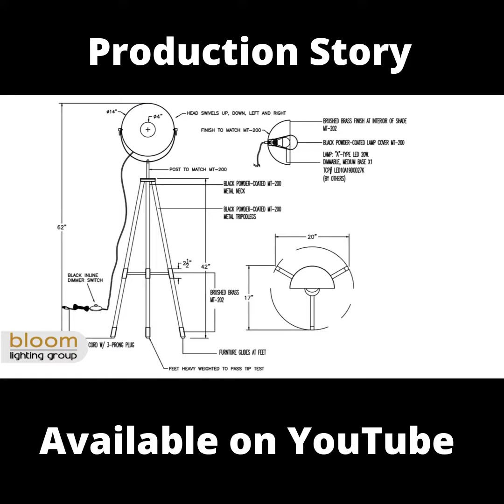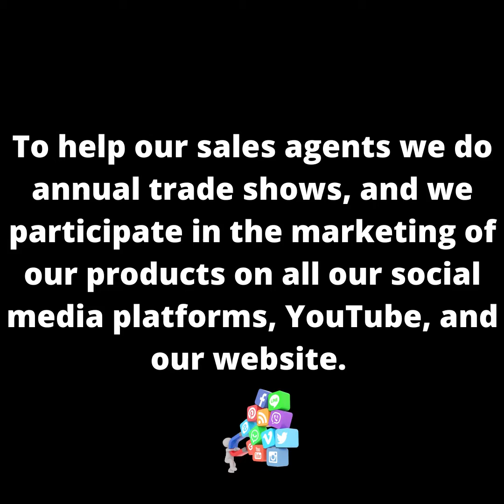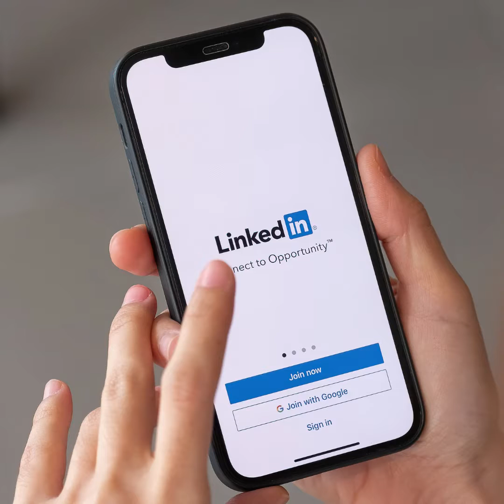Introduction to Bloom Lighting Group.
We design and manufacture custom hospitality lighting solutions.